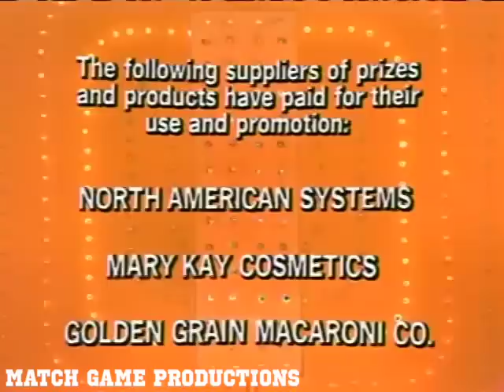Match Game 75 (Episode 614) (Line BLANK?) (Jack from Encino, CA?)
Gary Burghoff, Brett Somers, Charles Nelson Reilly, Pat Crowley, Richard Dawson, and Joyce Bulifant